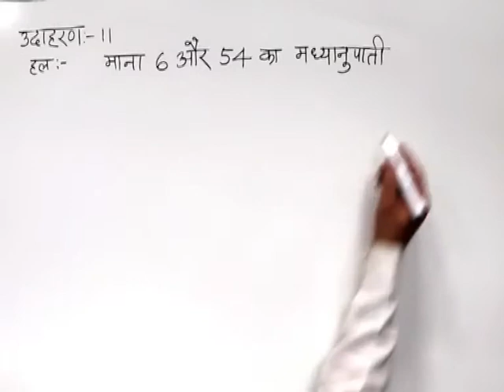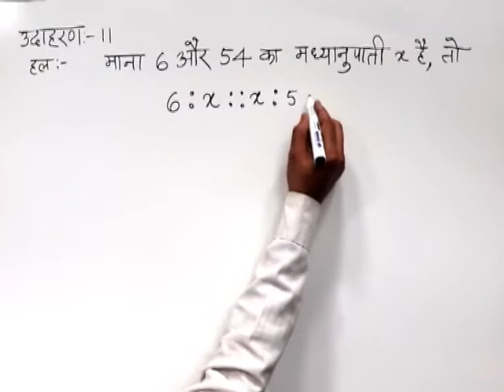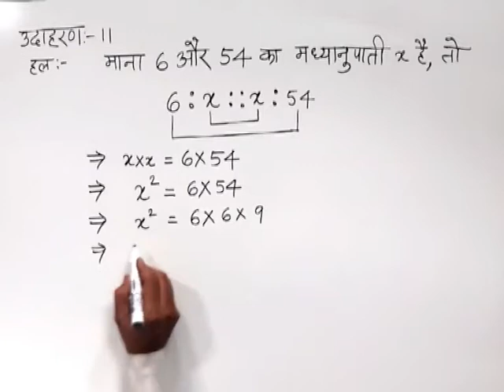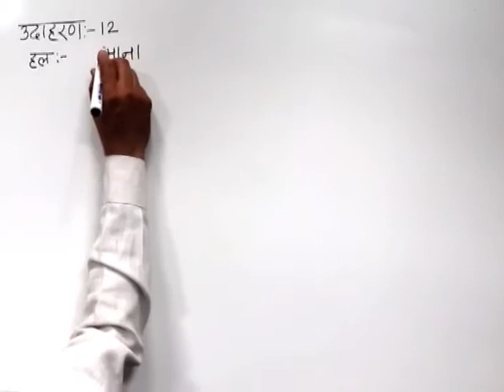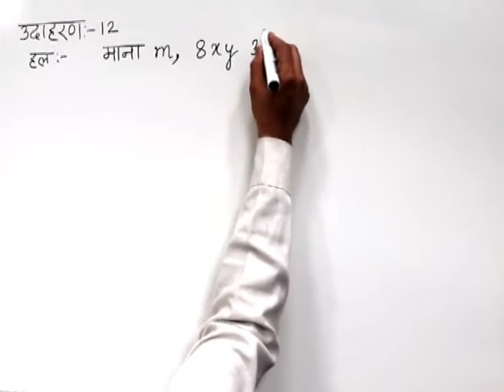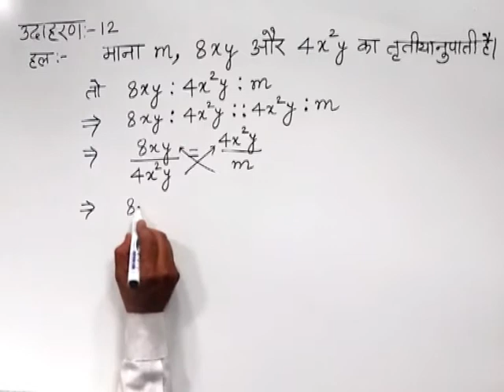CLASS 10th MATHS | CHAPTER -5- RATIO AND PROPORTION